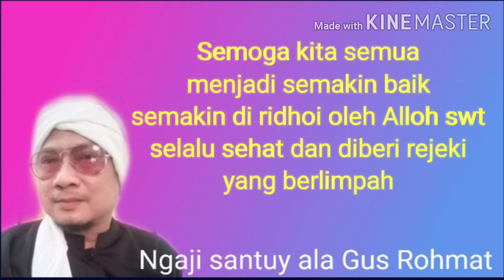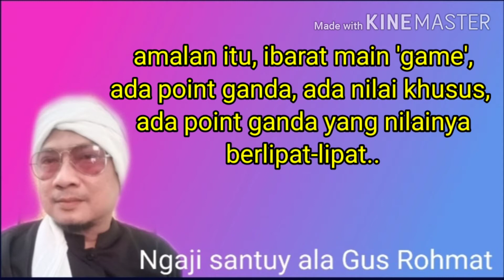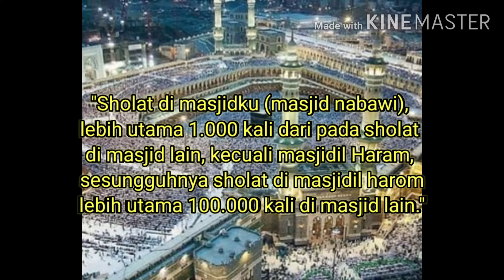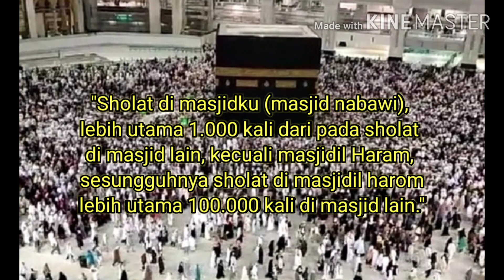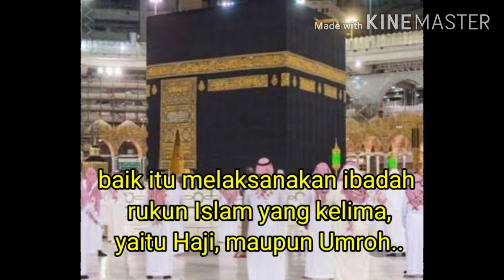1 Raka'at = 100.000 Raka'at, Sholat di Masjidil Haram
Sholat di Masjidil Haram, Makkah Al Mukarromah, mempunyai ganjaran yang sangat luar biasa, yakni satu raka'at di masjidil haram sama seperti 100.000 rakaat di masjid lain. Sedangkan sholat di masjid Nabawi Madinah Al Munawaroh, satu rakaat seperti 1.000 rakaat di masjid lain. saya doakan antum sekalian bisa melaksanakan sholat di masjidil haram dan masjid nabawi, baik itu melaksanakan ibadah Haji atau pun melaksanakan Umroh.. Aamiin Ya Robbal Alamin..